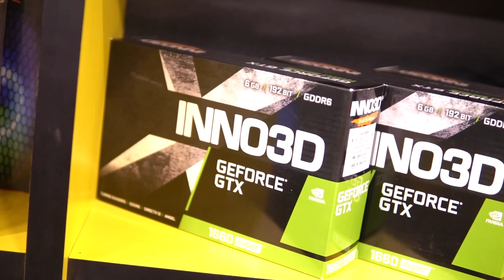Graphic Cards New Stock Update - Daddu Charger Gaming Store